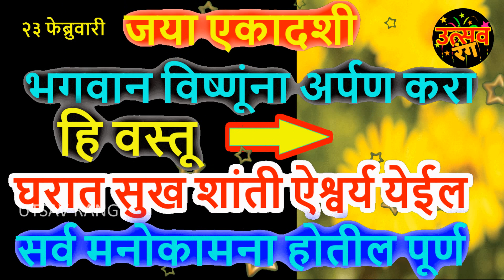२३ फेब्रुवारी जया एकादशी भगवान विष्णूंना अर्पण करा हि वस्तू सुख ऐश्वर्य येईल मनोकामना होतील पूर्ण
२३ फेब्रुवारी जया एकादशी भगवान विष्णूंना अर्पण करा हि वस्तू घरात सुख शांती ऐश्वर्य येईल सर्व मनोकामना होतील पूर्ण